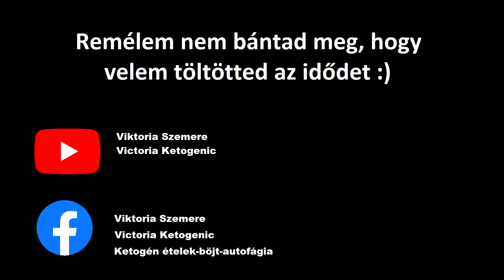Mit főzzek ma ? Tepsiben sült székelykáposzta - keto+glutén free. Hatalmas adag csak nettó 6 g CH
Mától a székelykáposztát csak így készítem, szerintem sokkal finomabb mint főzve,
Ketó arányok 68% zsír, 27% fehérje, 5 % szénhidrát.

Sok sikert,

Viki